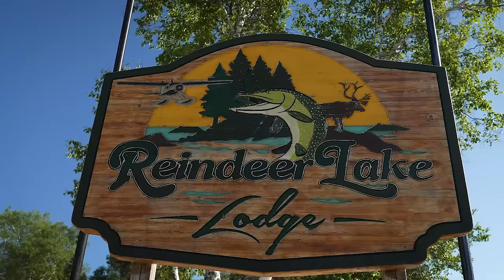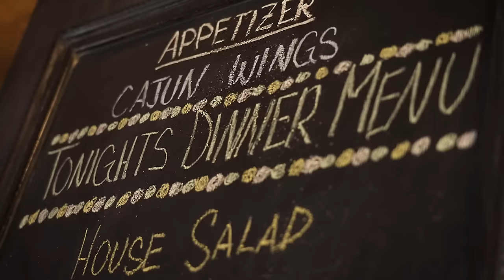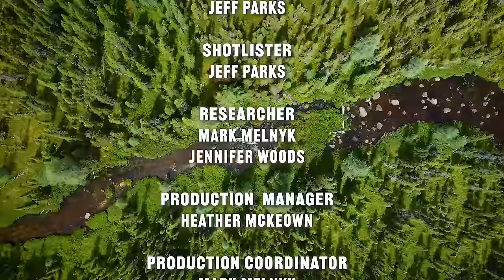Sight Fishing for Monster Pike | Reindeer Lake Saskatchewan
Jeff Parks is living the dream in Northern Saskatchewan casting topwater flies for monster Northern Pike! Jeff is the guest of the famed Reindeer Lake Lodge